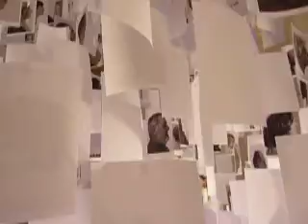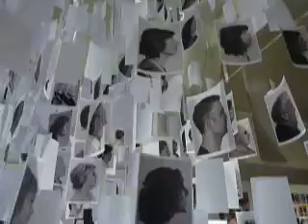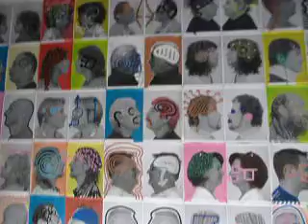Francois Mauplot : Mémoire de profils - Vence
Francois Mauplot : Mémoire de profils
Chapelle des Pénitents blancs à Vence.
Avril 2011